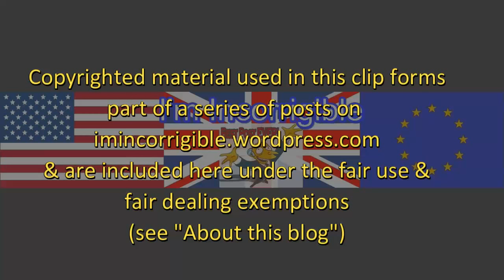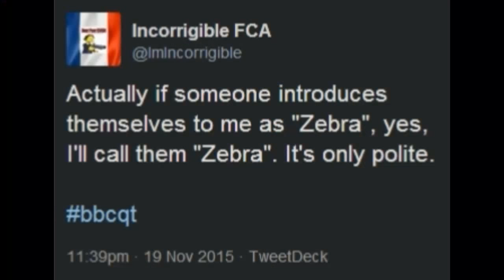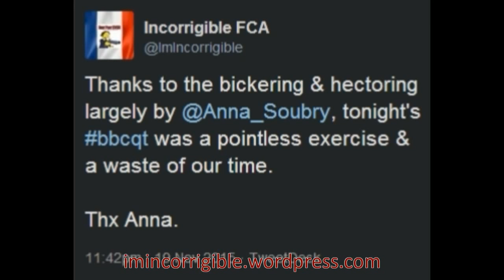Question Time (19 Nov 2015)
Question Time (London 19 November 2015) - ruined by Anna Soubry's constant hectoring

Evgeny Lebedev,
Max Hastings,
Anna Soubry,
Natalie Nougayrede,
Andy Burnham